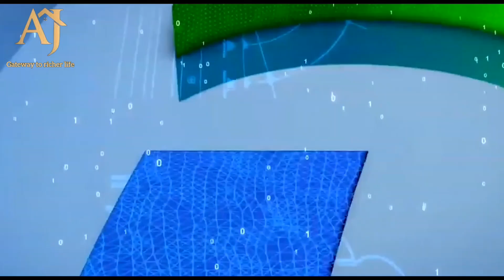team yogi's road show success abroad//world's 52 companies will invest in UP#authenticjagat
"largest airport,
biggest filmcity,
fastest expressway,
n
endless opportunities that comes only once in a lifetime"

I also provide information regarding...

Every body is rushing to invest in jewar.There are many people who want to cash in by investing in Jewar or other dealing in jewar.we should know the correct property to invest.Tappal is the most popular in Jewar for cheap ploting.But why land is so cheap near airport. Nobody asks this.As an organisation we have been of the right Real Estate consultant helping real estate investors to find the right property in order to achieve their financial goal .Our Organisation work on the core principles of Real Estate investing i.e  Safety of the Principal amount and its timely growth.
We are very friendly and approachable hence we would like you talk to us directly to get more details.